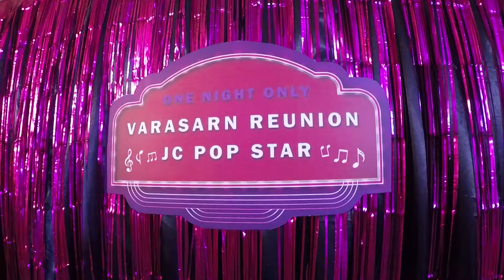Varasarn Reunion Master